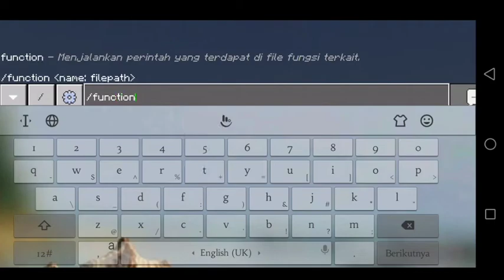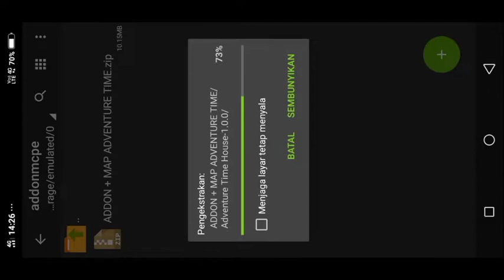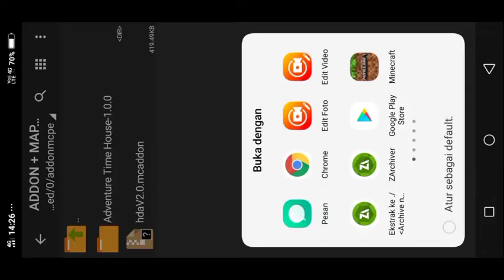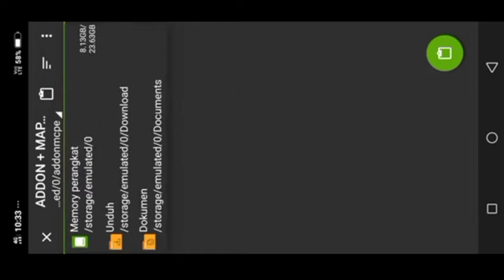Addon+map Advanture time terbaru mediafire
Asslamualaikum gess di vidio kali ini gua bagi-bagi addon Advanture Time

Bagi yang mau download addon nya 📩

Jangan Lupa Shalat ya gess ya